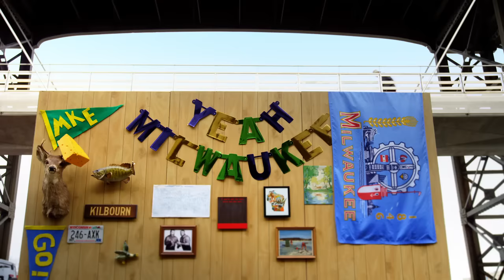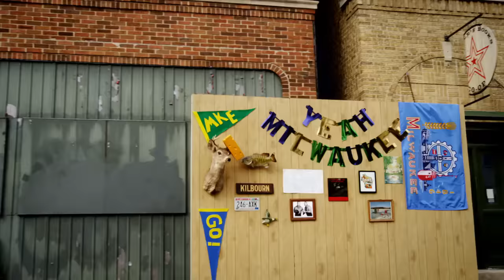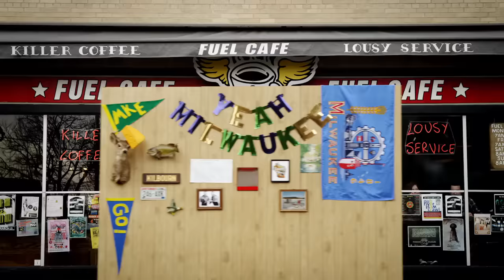Maritime - "Milwaukee" Official Music Video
Official music video for "Milwaukee" by Maritime - now available everywhere on Dangerbird Records.

Lyrics:
Everyone knows you were going
But I couldn't tell you when
You bought a postcard, your hands were new
And I knew I couldn't take you there
To a place that doesn't cast such a shadow
And the winter don't last so long
In our throats the war was born, then it's gone
Oh yeah, Milwaukee
Milwaukee, you're my one horse town
Milwaukee, Milwaukee
I knew we'd run with the tempo
And beat up your traffic hard
All the words I've writ, which build sings in
A glass sleep on the waking wall
In a place that doesn't cast such a shadow
And the waiting don't last so long
In our coats, your hands are warm, and they're ours
Oh yeah, Milwaukee
Milwaukee, Milwaukee

Directed and Produced by Bob Purvis in association with Allies & Co.
CREW
Director of Photography: Dan Andera
Editor: Michael Vollmann
Colorist: Rob Due
AC: Mike Krieger
2nd AC: Randy Lorenz
DIT/VTR: Steve Schoonover
Key Grip: Kenny Sommerville
Grips:
Ryan Bingham
Shaun Buehler
Josh Halverson
Clay Symchic
AD: Ed Johns
Set designer: Kenny Seibert
Art lead: Justin Linnemeier
Production:
Traci Bunkleman
Bob Garvey
Andy Gorzalski
Jon Jameson
Brendan Thain Jones
Arthur Neinhuis
Andy Silverman
Special Thanks

88.9 Radio Milwaukee
Amelinda Burich
Acme Records
Allies & Co.
Anodyne Coffee Roasting
Ashley Chapman
Avalon Theater
Blackbird Bar
Classic Slice Pizza
Discovery World
Electric Sun Corporation
Fuel Café
John Roberts
Knitted Heart Productions
Lakefront Brewery
Milwaukee Art Museum
Milwaukee Brewers
Milwaukee Bucks
Milwaukee County Parks
Mitchell Park Conservatory (The Domes)
North American Camera
Pabst Theater
Pat Buckley
Purple Onion
Scott Quimby